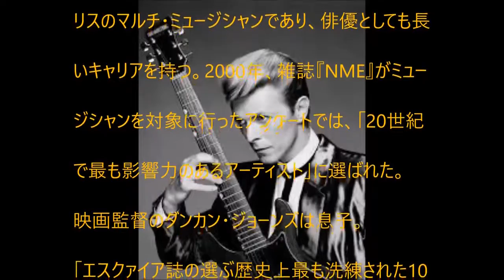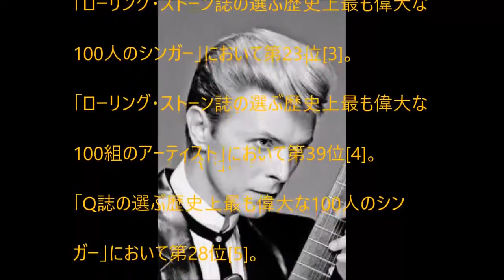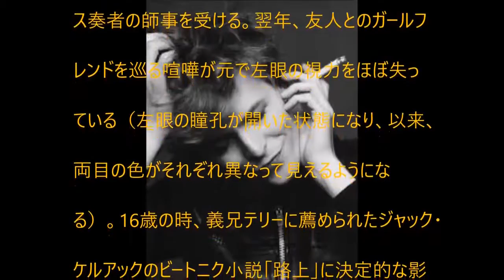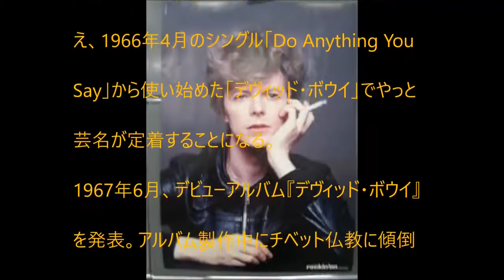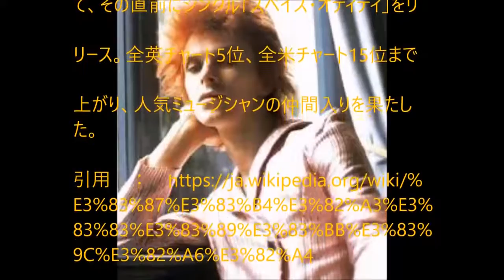David Bowie デヴィッド・ボウイ David Bowie ˈdeɪvɪd ˈboʊ i【Publicity Agent】